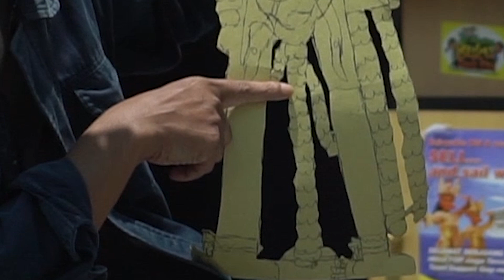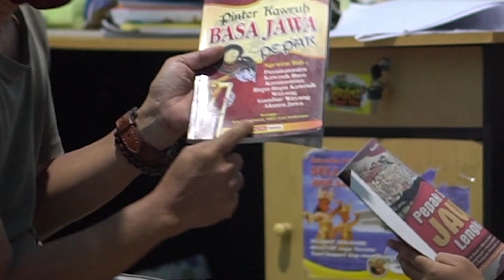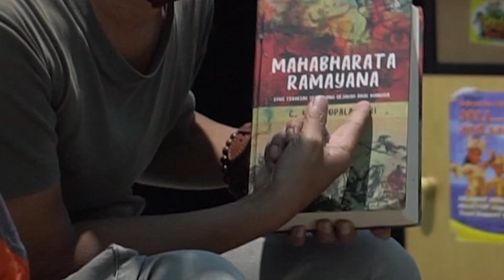Ndaru Dalang Cilik Ajaib Belajar Virtual dari Ki Seno Nugroho (1)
NDARU, DALANG CILIK YANG MENAKJUBKAN | Di suatu sore yang hujan beberapa hari lalu di awal tahun 2021, di jalan Turi (Sleman, DIY), tak jauh desa Mas Linus Suryadi AG marhum, saya bertemu seorang anak kecil, usia 8 tahun, yang keren.

Ia bukan turun dalang, apalagi keturunan seperti Rizieq itu. Ini anak yang sejak usia 2 tahun, sudah bergelut dengan wayang. Ia bahkan menggambar, dan membuat wayang dari kertas, untuk meniru-niru dalang-dalang kondang memainkan wayang.

Hingga kemudian, dalam usia 8 tahun, sekalinya ia ikut kompetisi wayang, ia menjadi penyaji terbaik III (2020). Setahun sebelumnya, ia juga ikut, tetapi hanya sebegai peserta penggembira, karena umurnya belum masuk kategori untuk ikut serta.

Yang paling dahsyat dari anak ini, bukan hanya sekedar belajar dari youtube, atau nonton wayang, melainkan membaca buku. Bukan buku wayang konsumsi pop, yanga ringan, tetapi buku seri lengkap Ramayana-Mahabharata dari penulis India yang kondang, C. Rajagolapachari.

Anak seusia itu, bisa merumuskan pandangannya secara logis dan terukur. Dia dalang cilik yang cerdas, membaca buku, belajar mayang secara virtual pada Ki Seno Nugroho, dalang idolanya. | @sunardianwirodono